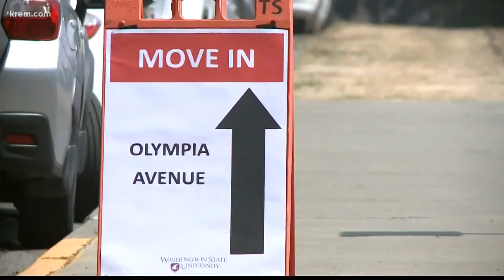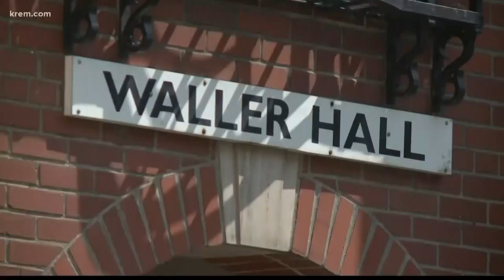Washington State University deals with dorm shortage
Washington State University is preparing to welcome the largest freshman class in its history.